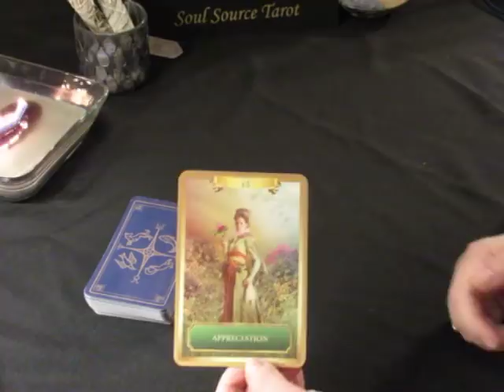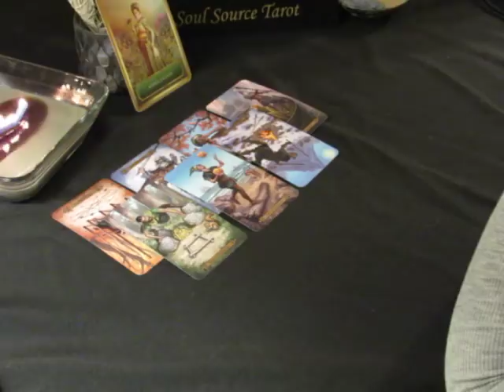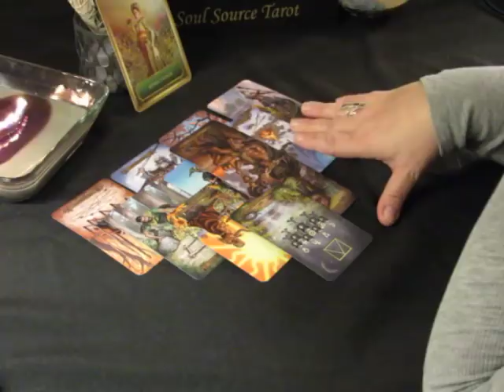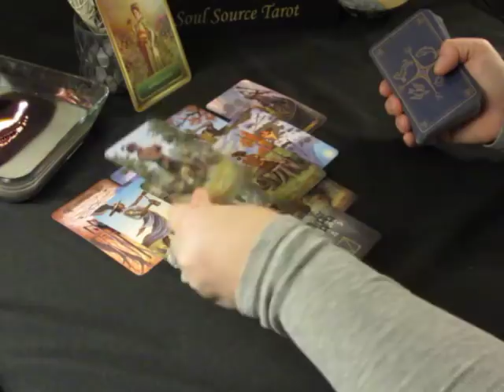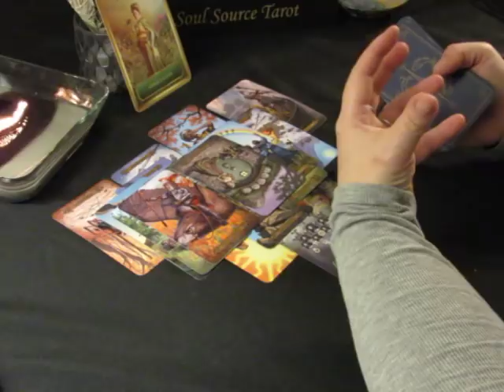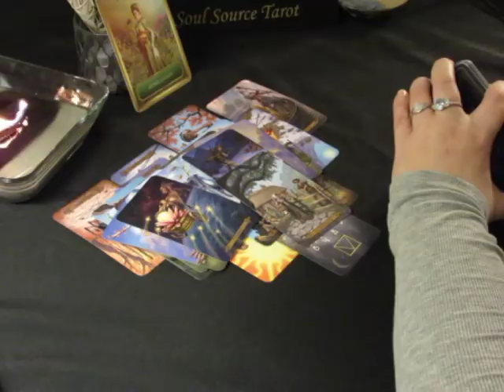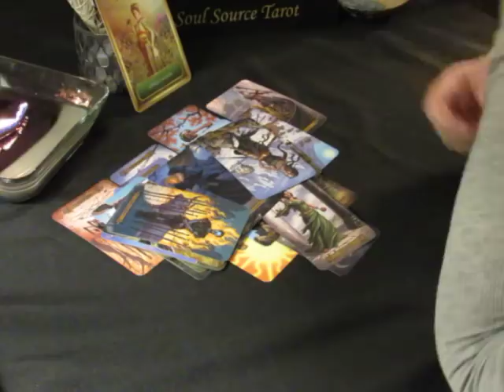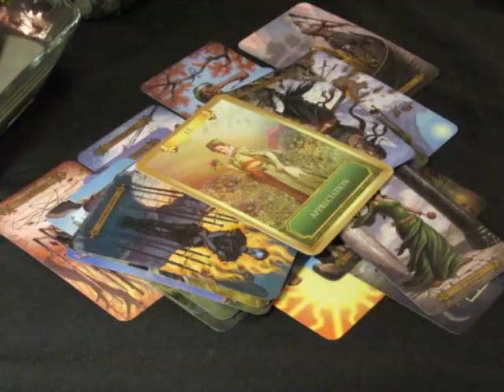~Scorpio~Appreciation~March 5 to 11, 2018 Weekly Tarot Reading